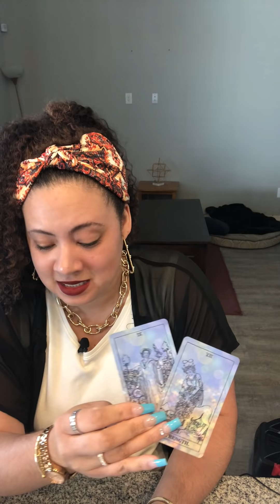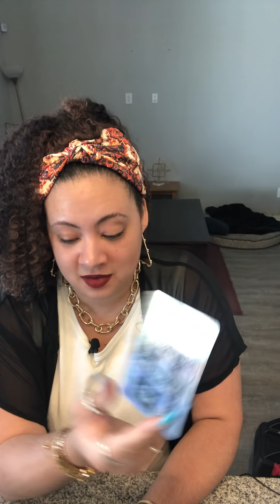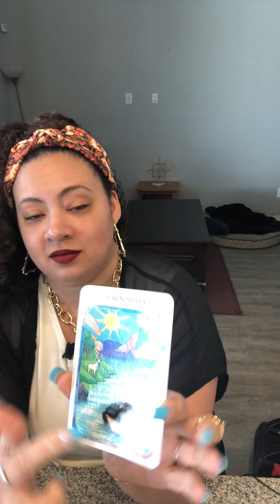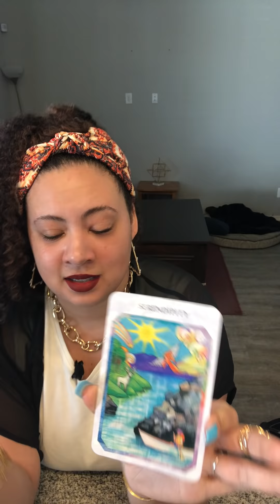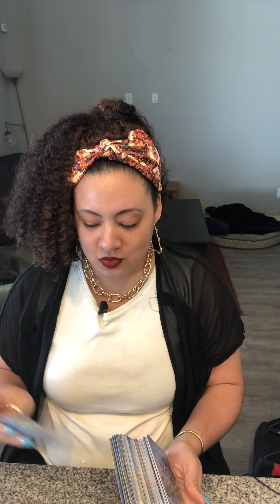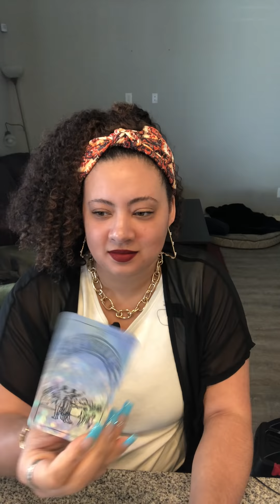😓SMFH..🥴THEY’RE PLOTTING REVENGE CUZ U WONT GIVE THEM💵NEED UR💵SO THEY CAN KEEP FAKE FLEXIN‼️